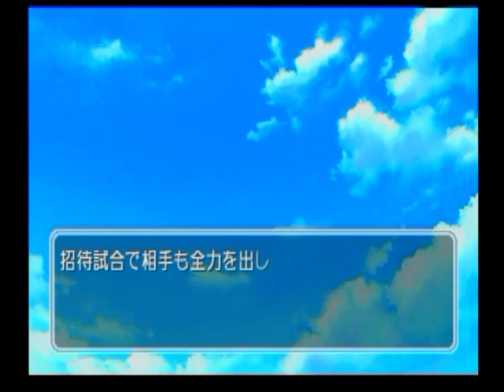[キミキス]咲野明日夏×Jリーグ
咲野明日夏・エンディング直前のサッカー親善試合より。
輝日南高校の応援にファジサポを連れてきた。